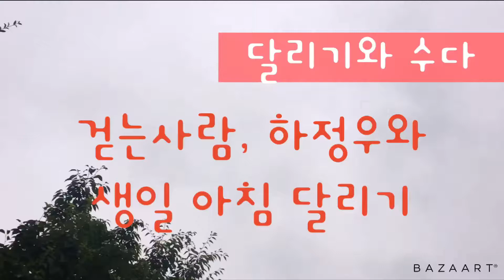달리기와 수다 - 45. 걷는 사람, 하정우와 생일 아침 달리기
달리면서 드는 생각들을 이야기해요.